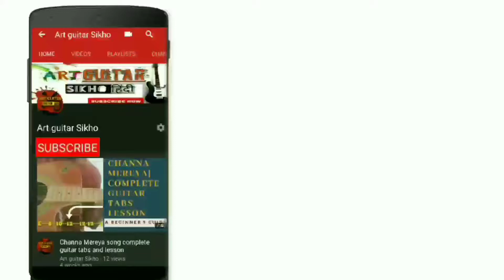Dil Mein Ho Tum/Cheat India/complete guitar tabs lesson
Hi welcome to the "ART GUITAR SIKHO" channel. Today we will learn the complete guitar 🎸 tabs lesson of the song Dil Mein Ho Tum from movie Cheat India.
Please follow whole video step by step for complete guitar lesson..